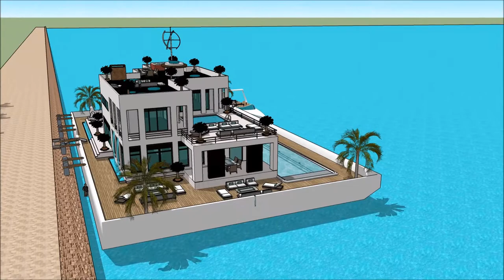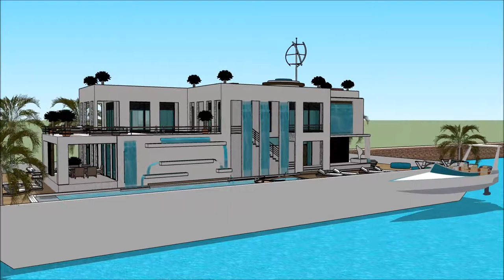HOUSEBOAT YACHT TAMPA BAY BOAT SHOW 2018 luxury yacht legend floating villa with high end living in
The houseboatzania launching an innovative high-end luxury yacht houseboat home design potentially as a display of exhibition of the HOUSEBOAT YACHT TAMPA BAY BOAT SHOW 2018  luxury yacht legend floating villa with high end living in.

The collection of the Houseboatzania concept of HOUSEBOAT YACHT TAMPA BAY BOAT SHOW 2018  luxury yacht legend floating villa with high end living in consists of high luxury and architectural art pieces in minimalism combined with living on the waterfront of the harbour of

The houseboat yacht design has the basis to sustain living with high standards and contemporary structural design at HOUSEBOAT YACHT TAMPA BAY BOAT SHOW 2018  luxury yacht legend floating villa with high end living in with numerous of prospects for excessive living and celebrating the desire of life worldwide: